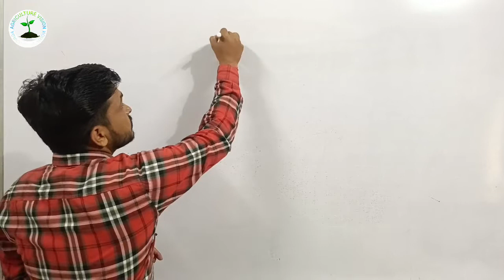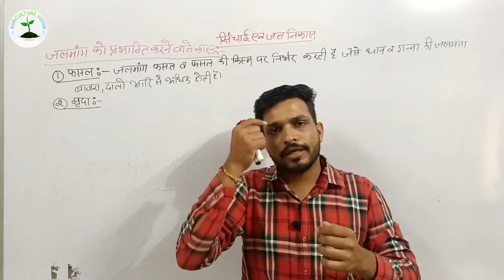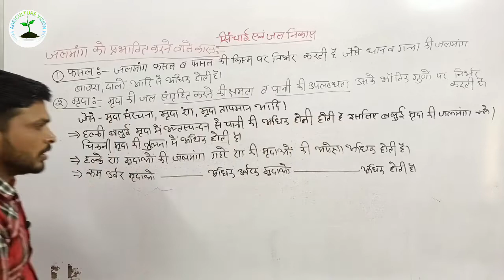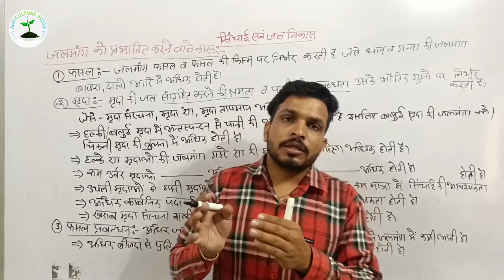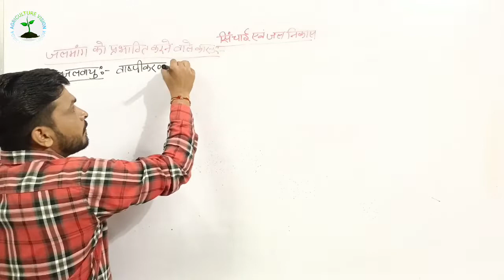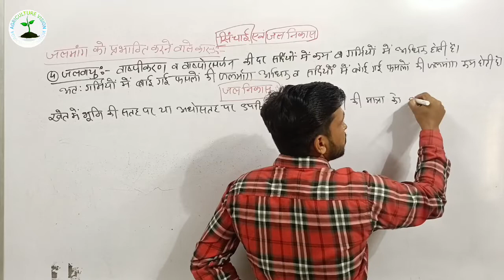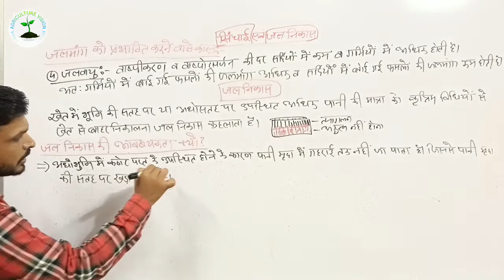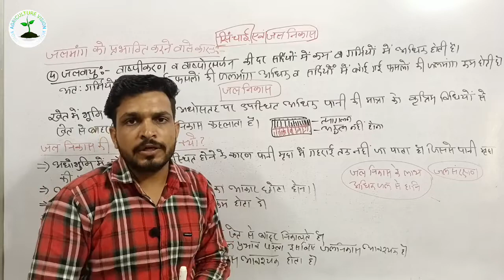Class 11th Agriculture, Chapter 5 ! सिंचाई एवं जल निकास ! Irrigation and Drainage ! Sandeep sir!